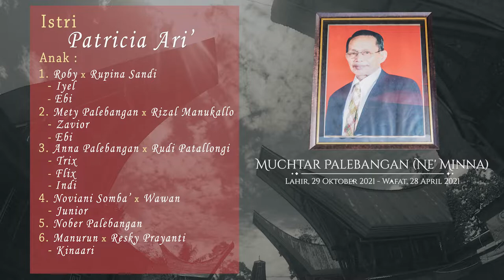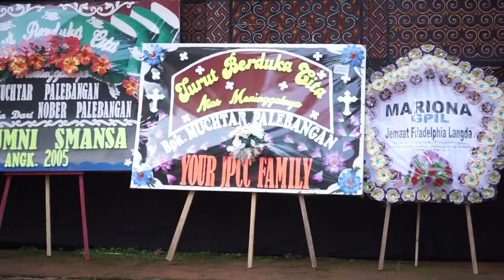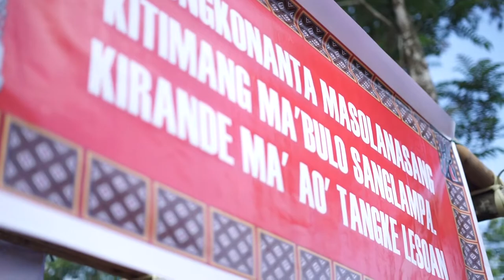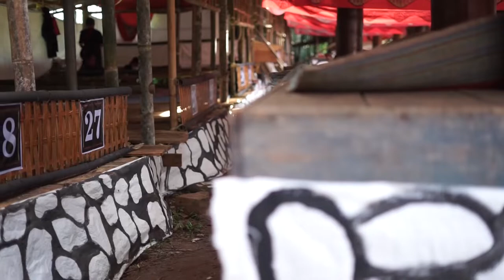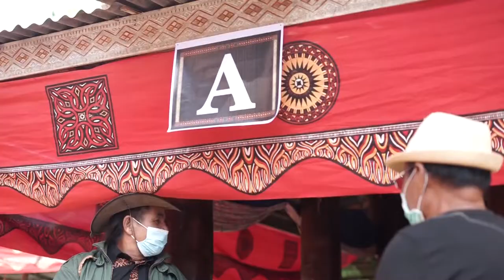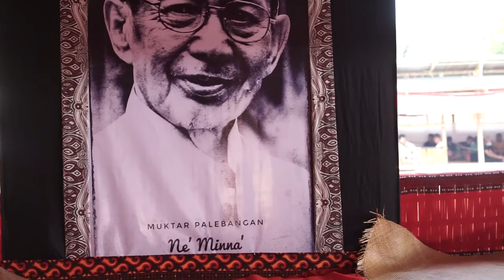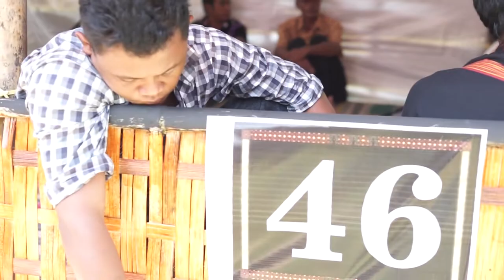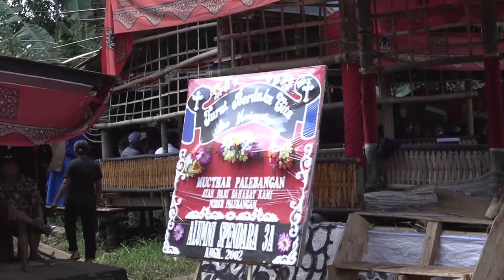1 Prosesi Pemakaman, Alm Muchtar Palebangan ma'pasonglo #1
1  Prosesi Pemakaman, Alm  Muchtar Palebangan ma'pasonglo #100

Terimakasih buat kalian semua yang sudah mendukung kami di chanel ini. buat yang belum subscribe ayo segega di klik tombol merahnya, klik lonceng untuk update video-video terbaru dari kita, jgan lupa koment dan Share. Thx.

AlufA photography, Sufriadi Putra Lewi (Ady) {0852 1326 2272} WA